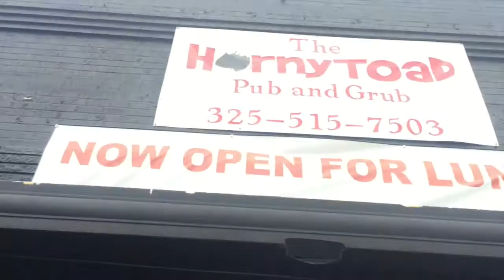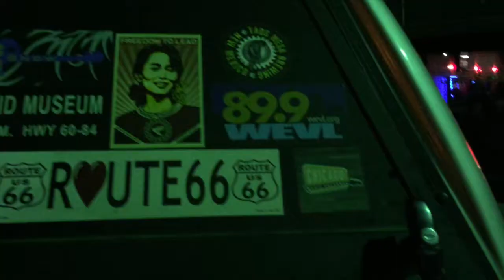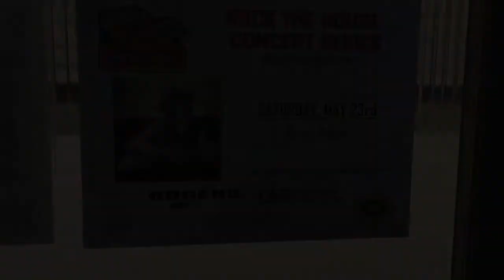Ep 28: We're Definitely in West Texas Now (Snyder, TX)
"The Life of a TN Tumbleweed" Vlog Series creator/Musician, Grace Askew, takes you along for the 2015 summer tour, with this episode documenting the sleep West Texas gig in Snyder, Texas - Horny Toad Pub.